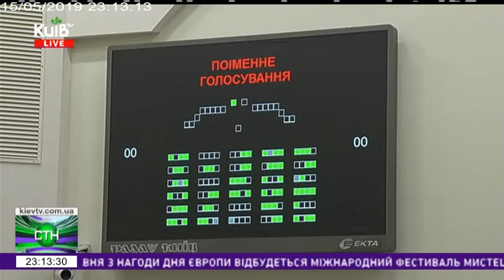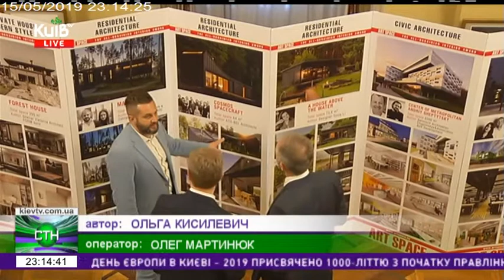15.05.19 Столичні телевізійні новини 23.00